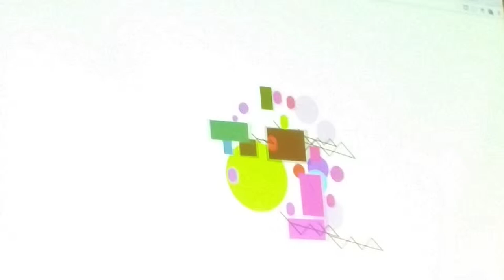Kandinskify: Kandinsky-inspired generative music visualizations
Demonstration of "Kandinskify" at the Music Visualization Hackathon, Saturday, May 31, 2014 at Etsy in Brooklyn, NY.  Made by Jason Sigal, Michelle Chandra, Pam Liou, and Ziv Schneider.